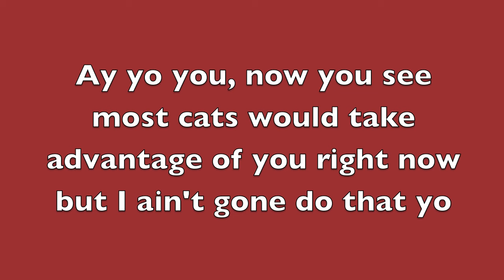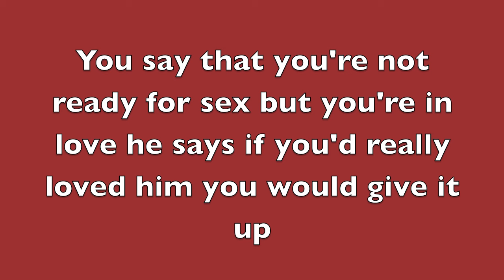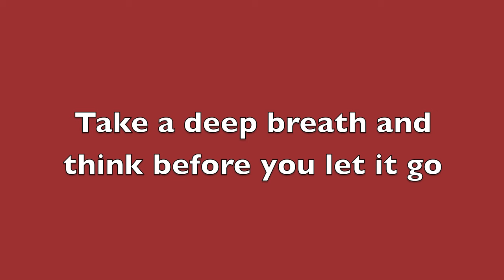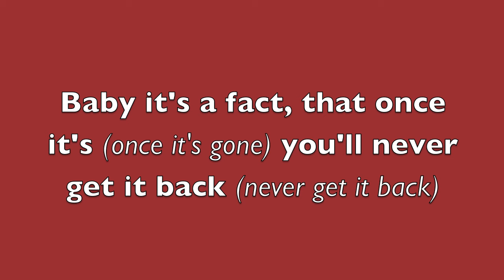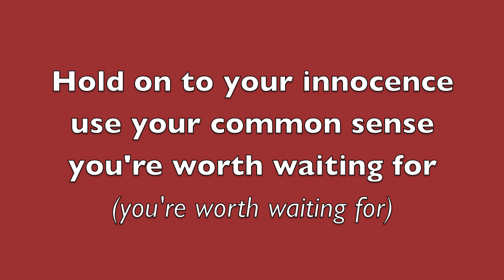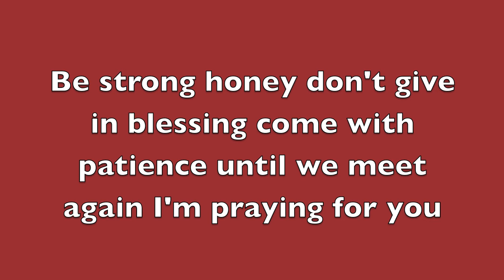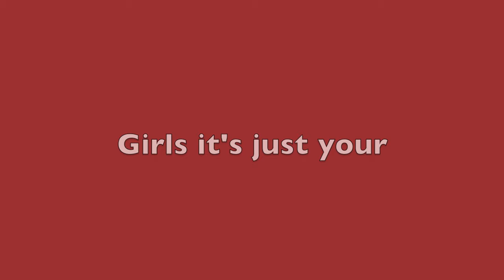Lyfe Jennings - feat. Lala Brown S.E.X